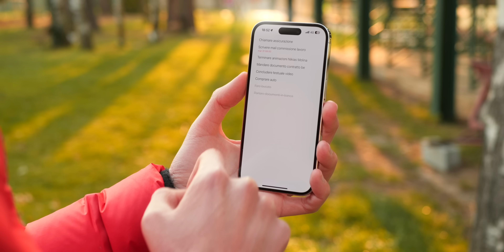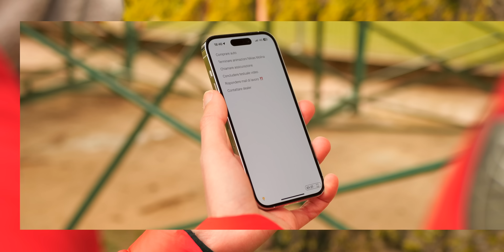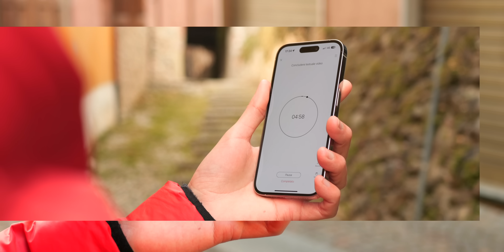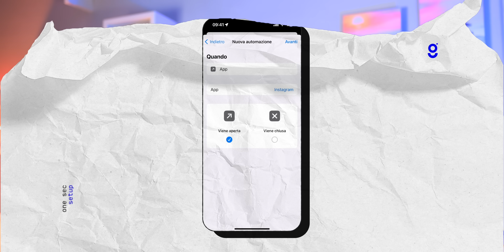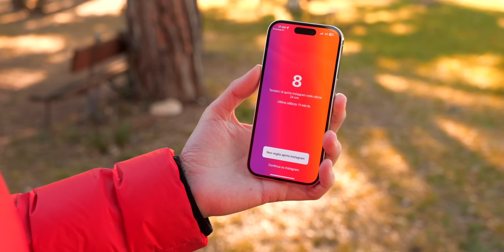QUESTE 5 APP per IPHONE ti CAMBIERANNO la VITA! 🚀📱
Seppur l'App Store vanti milioni di applicazioni, riuscire a scoprire servizi davvero utili è più complicato di quanto possa sembrare.
Quest'oggi scopriamo 5 app che ti cambieranno la vita, promesso. 🚀📱

⏱️ Timestamps
00:00 - Introduzione
00:23 - Minimalist
02:44 - One Sec
05:59 - Lemo FM
08:05 - Caset
10:22 - Anybox
13:13 - Conclusioni